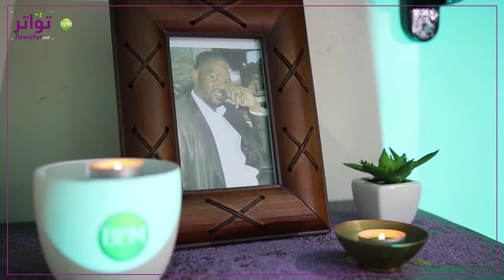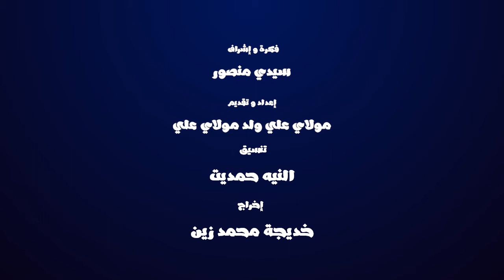برنامج مجرد سؤال مع رئيس جمعية “مرجل للتقاسم”، خليل ديالو